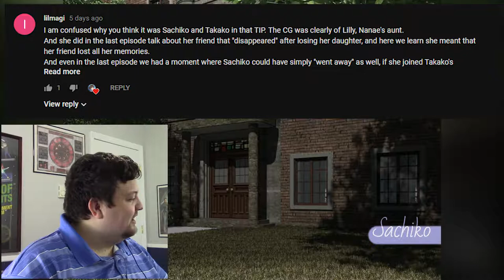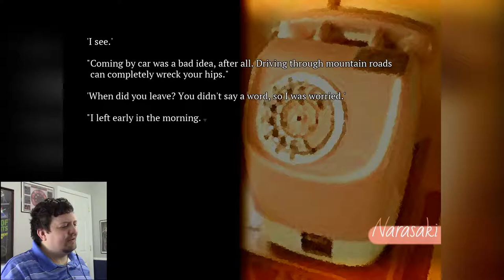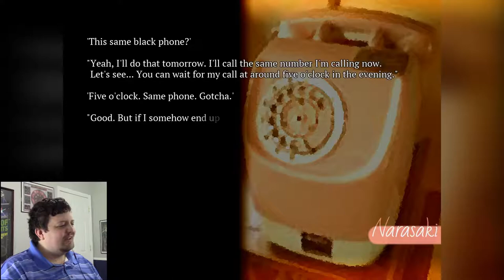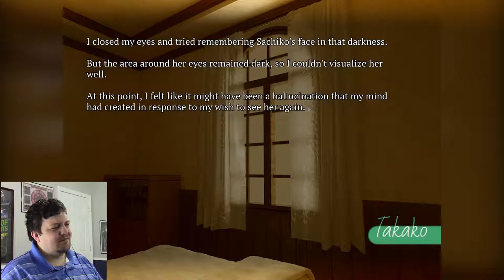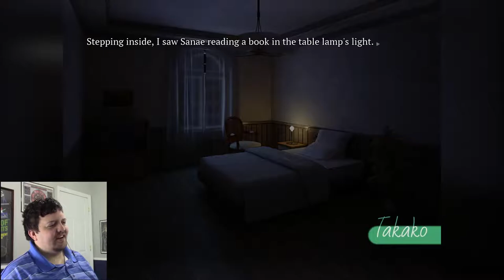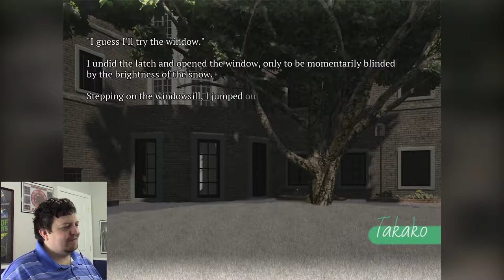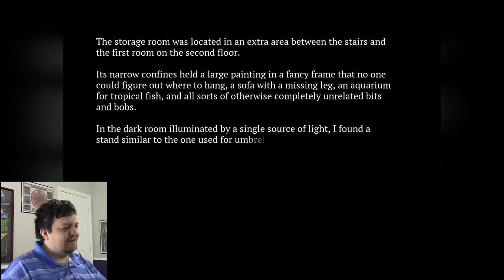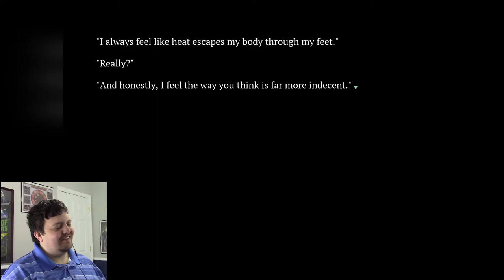TAKAKO'S QUESTIONS - Let's Play SeaBed Part 32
Thank you for joining this let's play of SeaBed Part 31! (Blind)

Now that Narasaki is leaving, Sachico starts to learn of the inconsistencies involving her existence. It will probably take a while but in what is likely her final message Narasaki implies that her memories will correct themselves as she reasserts reality. That should include her memories of Narasaki so she may never know that she was seeing her imaginary friend. Then we visit the mind realm with Takako and while she considers her memories I start to wonder if her existence is about to fade away.

SeaBed is a production of Paleontology and distributed by Fruitbat Factory. This is a smaller production but the premise is still very gripping. Three stories intertwine as the lives of two young women and their friendship and love are joined by the confusing mental hallucinations of a mysterious third individual. What will be the secrets that are hidden within this tale of mystery and love?

You can get this wonderful game for yourself on Steam